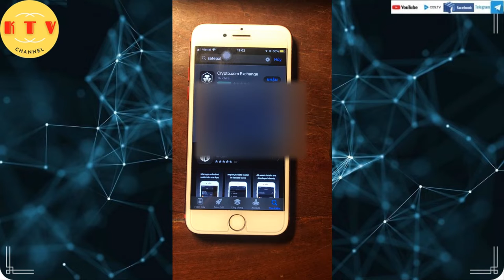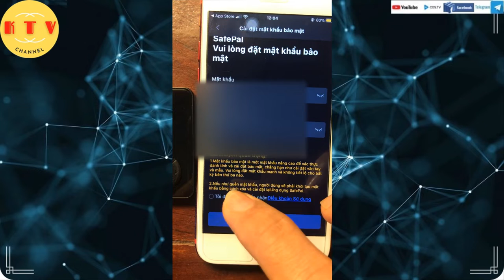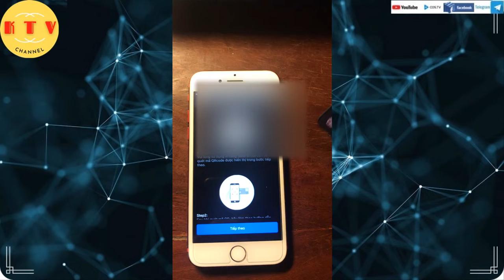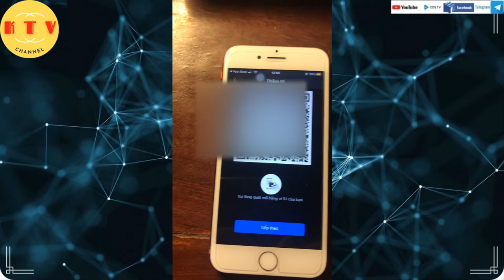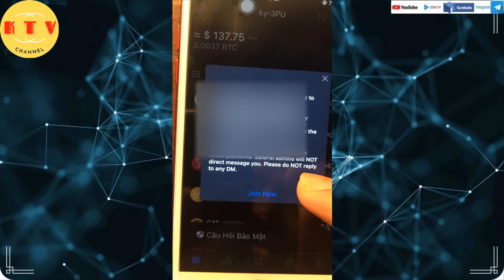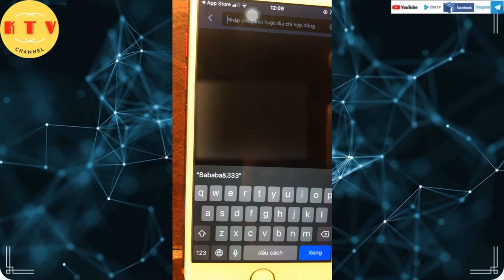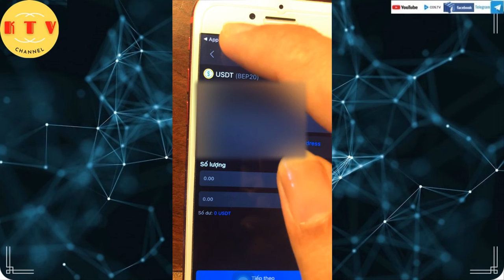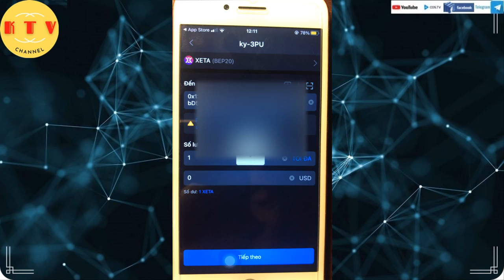Kết nối ví cứng safepal với điện thoại, đồng bộ ví cứng safepal với ví mềm [kitv]